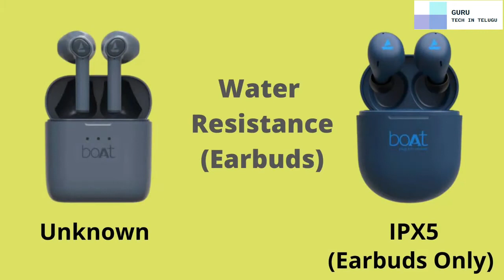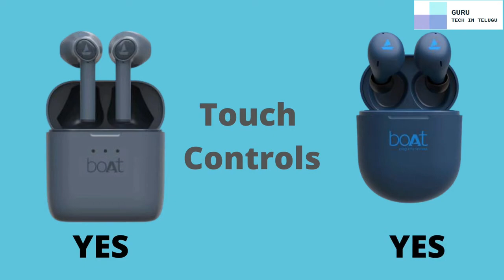boAt Airdopes 131 vs boAt Airdopes 381 Comparison - boAt Airdopes 131 & 381 Price - ₹1,299 & ₹2,499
this video is about the headphones comparison video
cheep and best headset
 boat airopes 131 just 1299 only available in flipkart only
both headset links is given below
boat airdopes 381